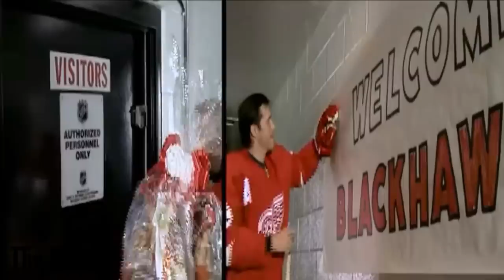Pavel Datsyuk - Funniest Moments [HD]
Hilarious moments from The Magic Man.